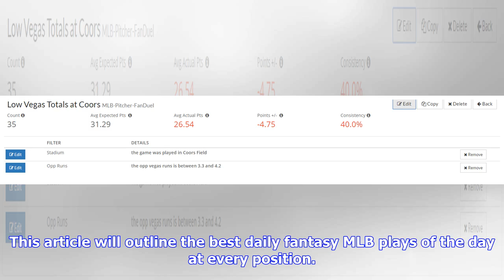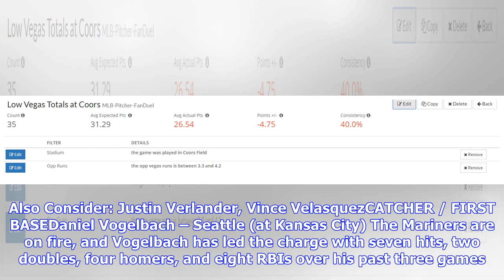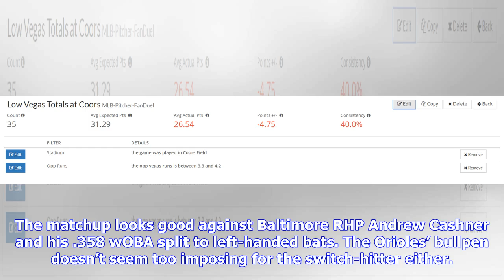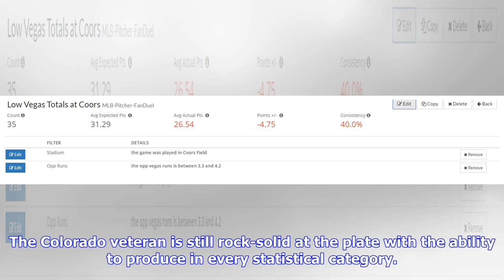MLB DFS Plays; Monday 4/8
This article will outline the best daily fantasy MLB plays of the day at every position. We will take a comprehensive look at FanDuel and DraftKings to uncover these core recommendations, factoring respective salaries into the analysis. Please note, these player picks were organized early in the day. For MLB contests, always check lineups and weather closer to game time. Rain, wind, or unexpected managerial decisions could open up additional sources of value. Be sure to keep an eye on the MLB He...